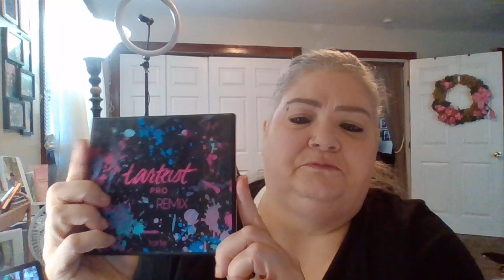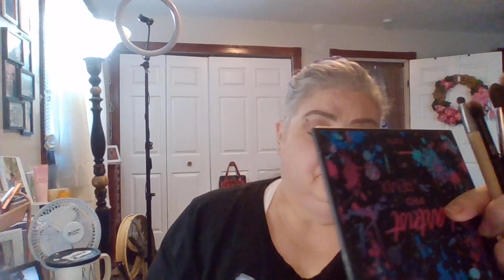WEDNESDAY LETS GET THRU THIS WEEK TOGETHER FOLKS !!! COME DIVE IN AND LETS DO A GRWM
TARTEIST PRO REMIX PALLET , OFRA, WANDER BEAUTY TRIP FOR TWO AND NYX ... SOME SEE WHAT LOOK I COME UP WITH TODAY BEAUTIFULS !